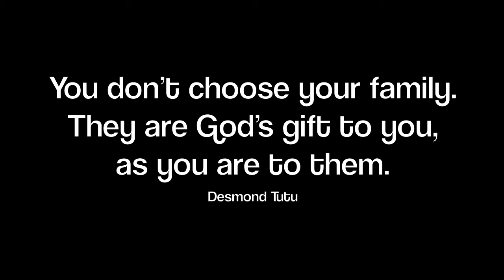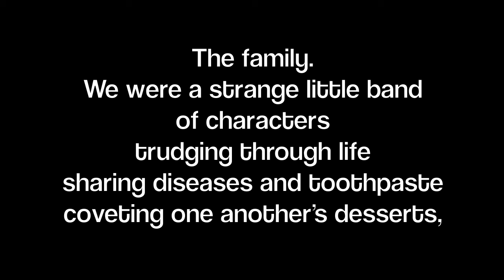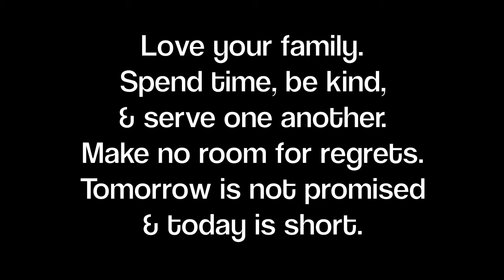Top 10s: Quotes About Your Family Quotes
Top 10 Family Quotes.